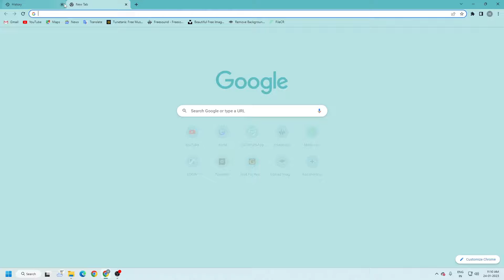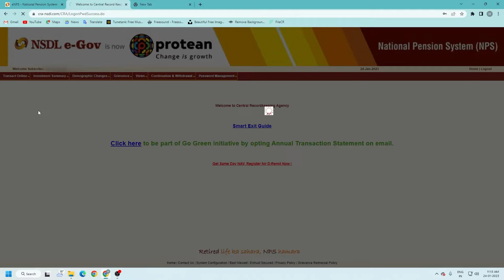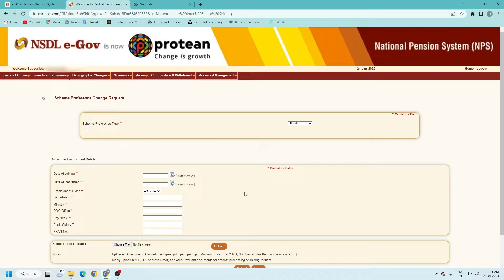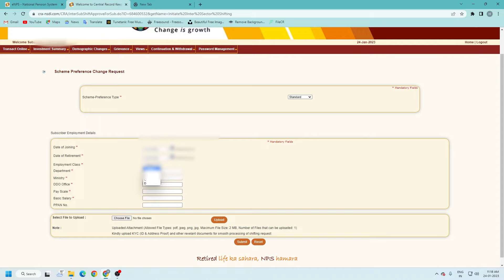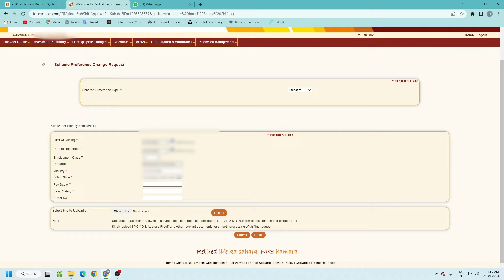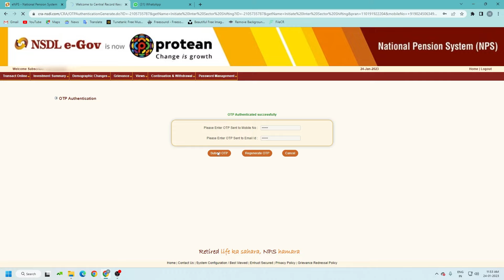NPS DDO shifting Process || Step by step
In this video you learn how to shift DDO online when you change your job in very easy way step by step.